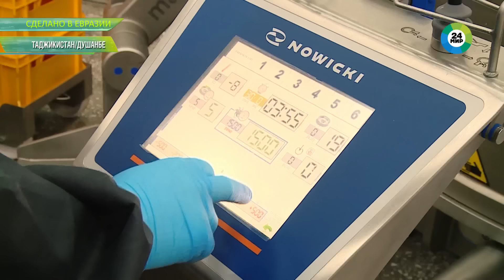Как производят колбасу в Таджикистане?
На мясном комбинате в Душанбе производят колбасные изделия из мраморной говядины. Ежедневно сотрудники цехов перерабатывают до двух тонн красного мяса. Несмотря на то, что продукцию экспортируют только в Казахстан и Узбекистан, у руководства уже есть амбициозные планы по освоению рынков дальнего зарубежья. Как правильно обрабатывать мясо и какие специи используют в колбасном цехе?